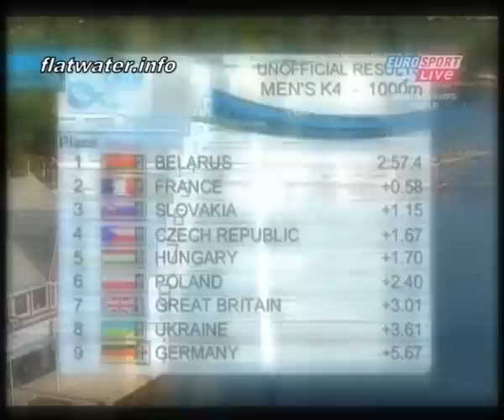Canoe World Championships K4 Men 1000m Dartmouth - 2009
Championnats du Monde 2009 de Course en ligne, Dartmouth (Canada)
Le K4 français vice-champion du monde (Vincent Lecrubier, Philippe Colin, Guillaume Burger et Sébastien Jouve)